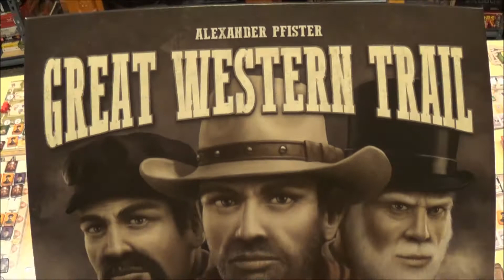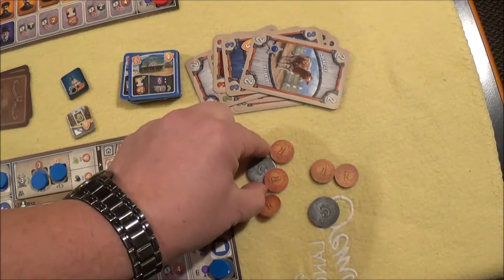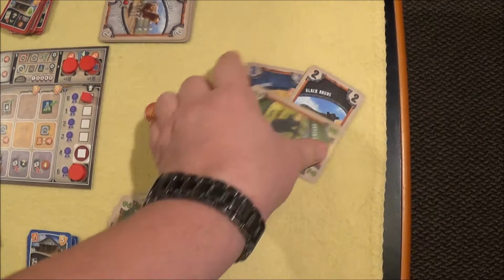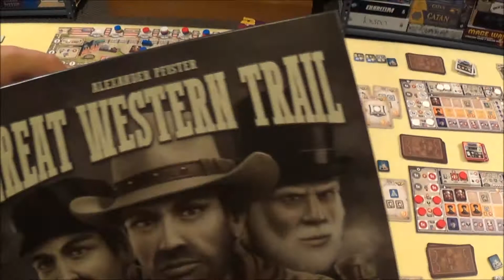Cyrils Brettspiele - Great Western Trail (S126E06) - Welcome to KANSAS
Mehr Kühe bringt mehr Profit - alles ist immer nur Kapitalismus!